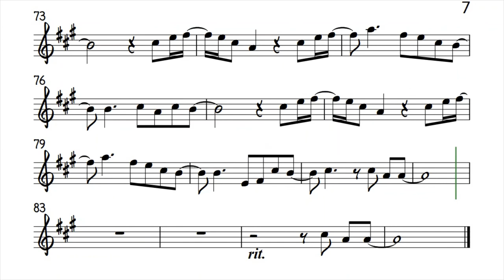She's The One Trumpet Clarinet Sheet Music Backing Track Play Along Partitura